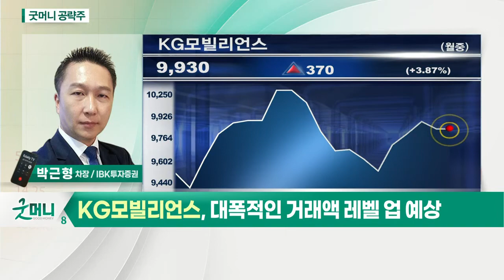KG모빌리언스(046440)... 대형 가맹점 중심 고성장 전망_굿머니 공략주 (20210405)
KG모빌리언스(046440)
- 대형 가맹점 중심 고성장 전망
- 올해 영업이익 551억원 전망
- 대폭적인 거래액 레벨 업 예상